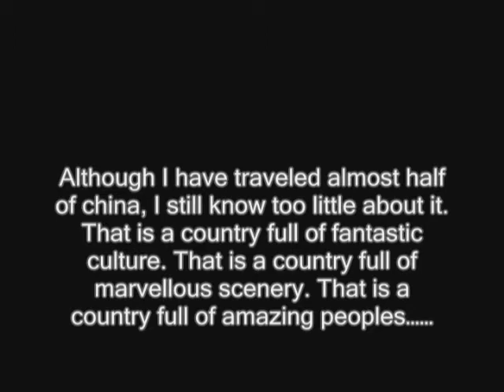Amazing China part 6:Guizhou-Rural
Self-made documentary. I was a volunteer teacher in Guizhou-an extreme remote region in China. It was marvelous being there.